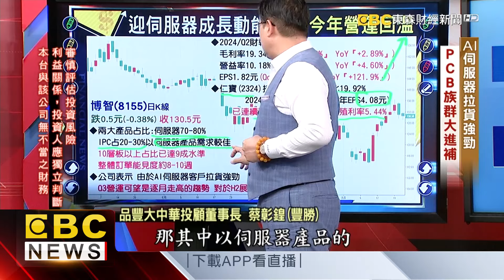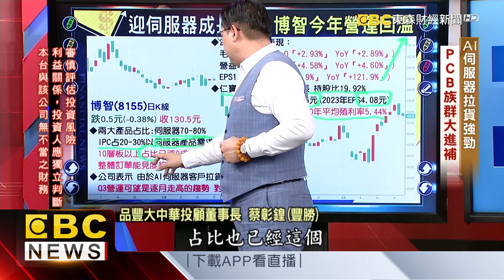AI伺服器拉貨強勁 PCB族群大進補 - 蔡彰鍠豐勝 20240923《57爆新聞》 精選篇 網路獨播版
迎伺服器成長動能 大廠今年營運回溫